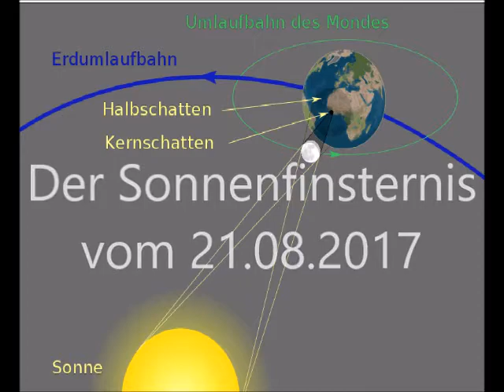Der Sonnenfinsternis vom 21.08.2017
Hier habe ich es kurz zusammengefasst.
Ein kleiner Aussprachefehler bei etwa 0:40 wo ich Bogensekunden sagte und dann Quatsch, gemeint war Bogenminuten
Partielle Phase = Halbschatten